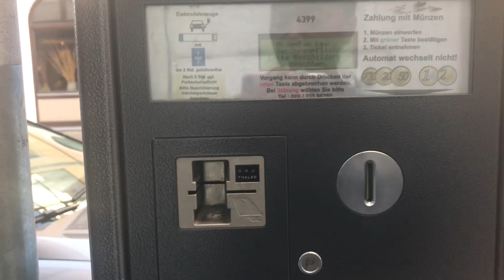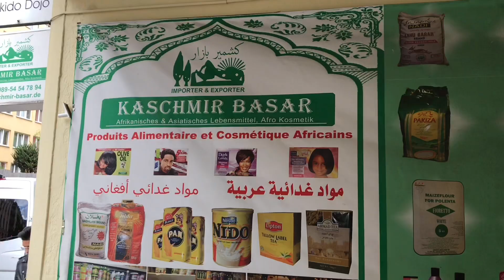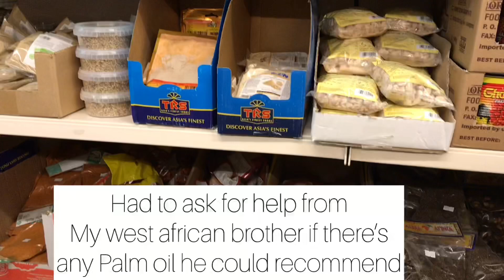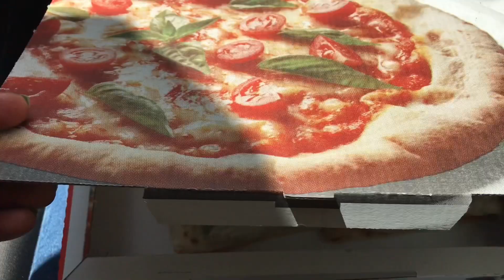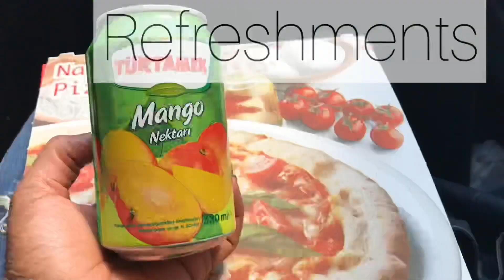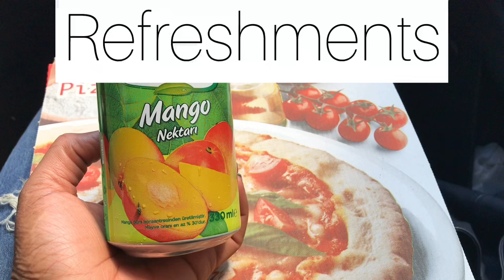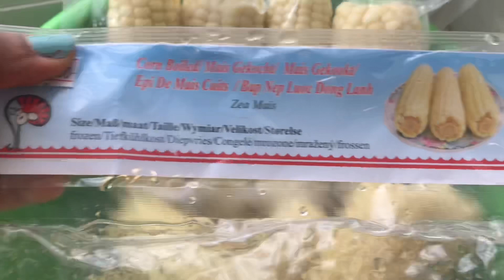AFRICAN SHOP IN MUNICH | VLOG | AFRO SHOP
I hope you enjoy this little Vlog